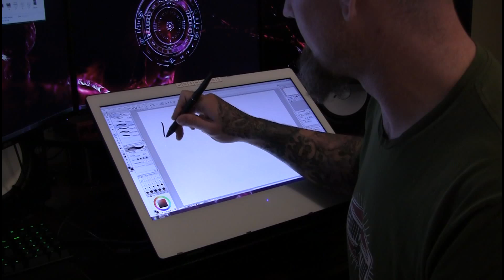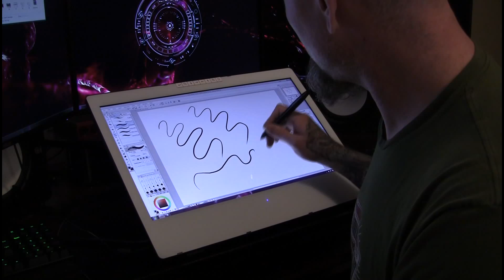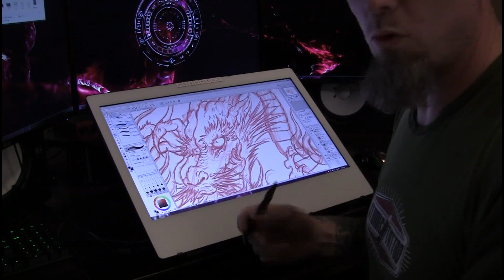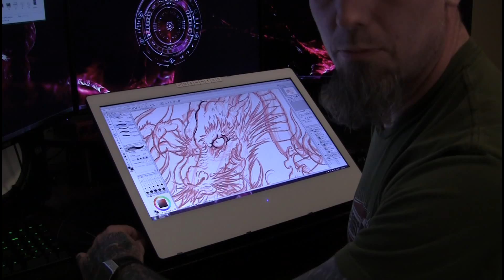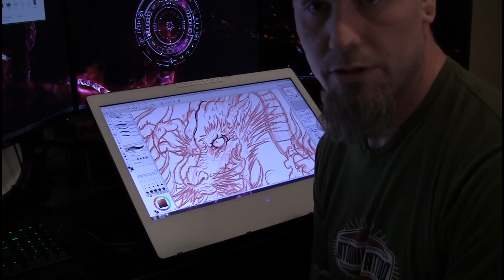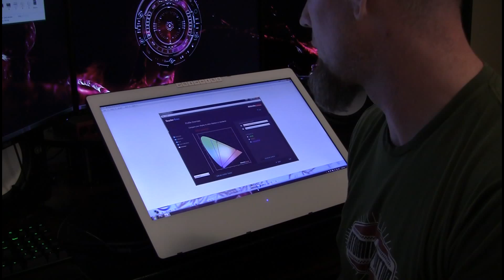Review of the Yiynova MVP22U V3 (Version 3) W/ comparison to Wacom 22HD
This is a review of the Yiynova MVP22U V3.  This was my first review.  Hope it helps a few people.  I will post another review of the Wacom 22HD soon.  My website is Thanks!